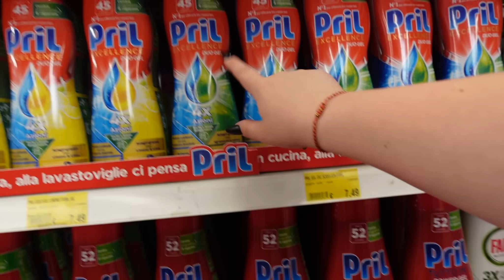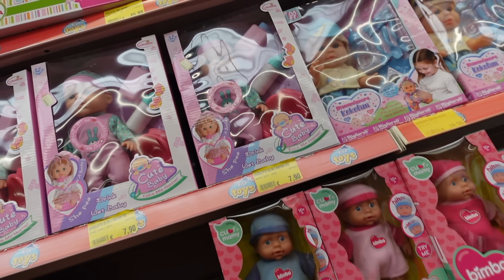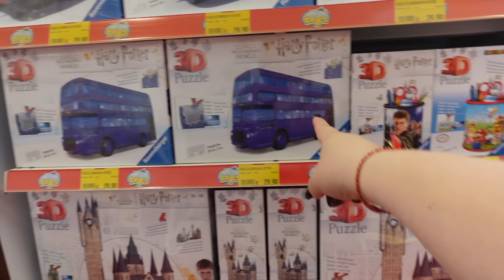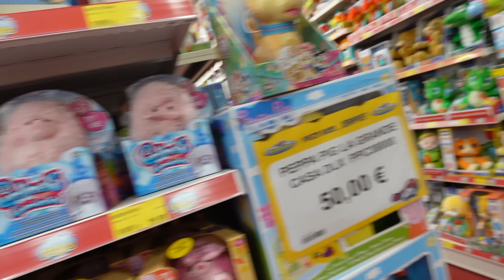UN TIZIO MI STAVA INSEGUENDO *vlog + incontro speciale * / chiara paradisi